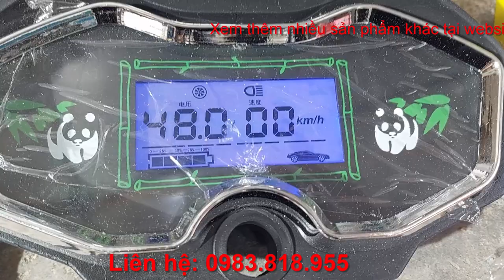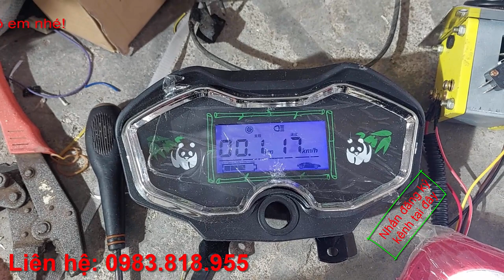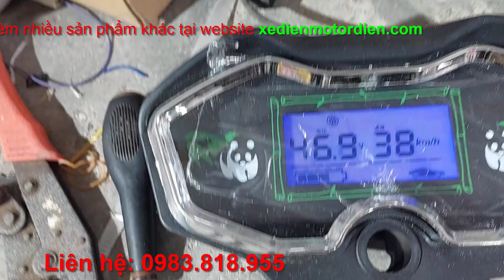Full hệ thống điện xe ô tô điện phục vụ các bác chế xe 4 bánh tận tâm luôn ạ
Hệ thống điện xe ô tô điện phục vụ các bác chế xe 4 bánh tận tâm luôn ạ
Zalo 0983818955